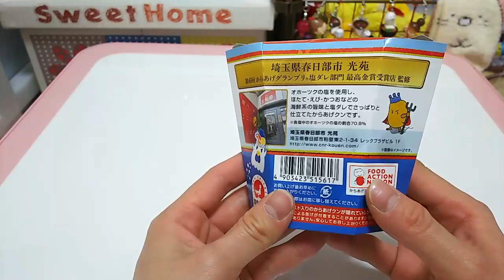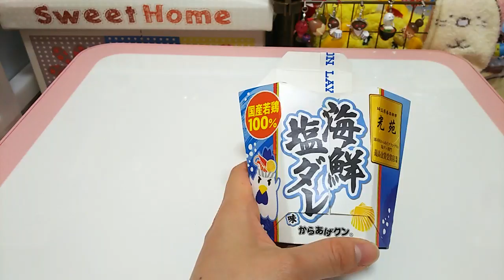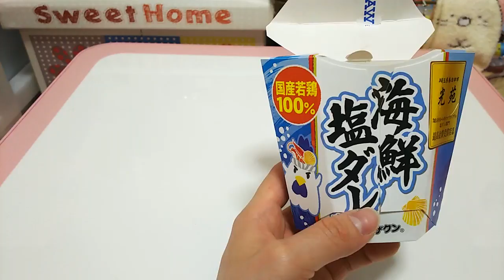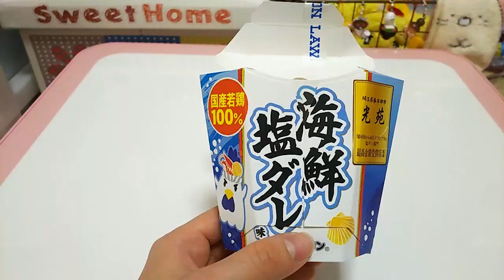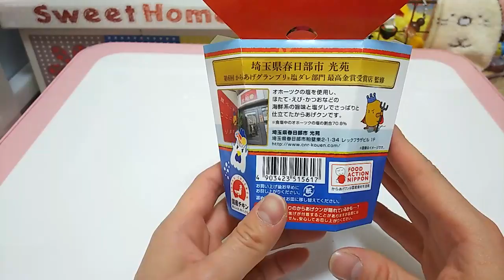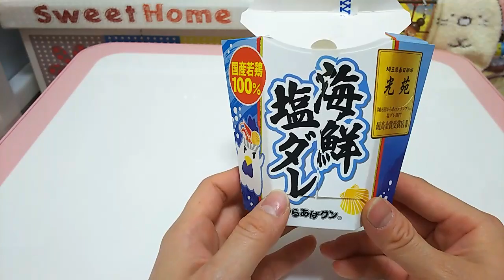買い食い からあげくん海鮮塩ダレ 【あきねねちゃんねる】